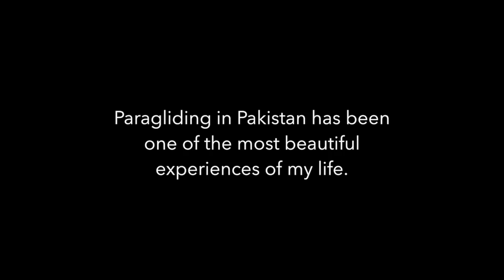Paragliding Pakistan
Paragliding in Pakistan (Gilgit-Baltistan and Chakwal) with my friend Timo. April 2015. A big thank you to our friends from the Pakistan Association of Free Flying and the lovely people of Hunza!

Learn more on Facebook: "Hunza Valley Paragliding"